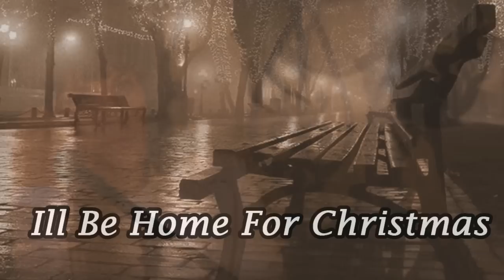JACQUI SHARKEY - I'LL BE HOME FOR CHRISTMAS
Jacqui Sharkey's recording of 'I'll Be Home For Christmas' by Walter Kent & James (Kim) Gannon - Recorded and engineered at Errigal Studios, Gweedore, County Donegal November 15th 2012 - Piano by Gerard Bradley. Available for digital download (i tunes, CD Baby, Amazon and the usual online stores) from November 30th 2012 - Full details of CD single

Featuring Magheraclogher, Carrickfinn & Burtonport, County Donegal, Ireland.

Video slideshow created & produced by Jacqui Sharkey & Seamus McGee.